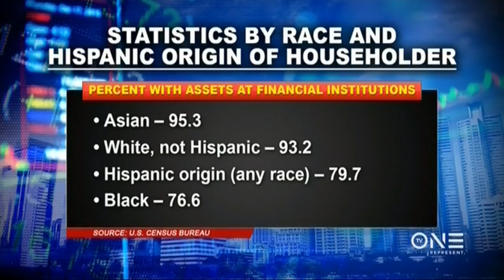Census Data Reveals Alarming Statistics About Wealth & Poverty In America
The U.S. Census Bureau released their 2013 wealth and asset relationship statistics which reveals there is a huge disparity between Black and Hispanic households versus White households.